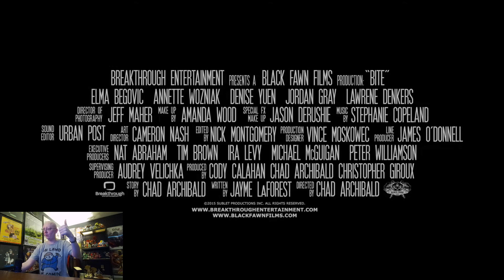11) Lich Horror 2024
Bite 2015